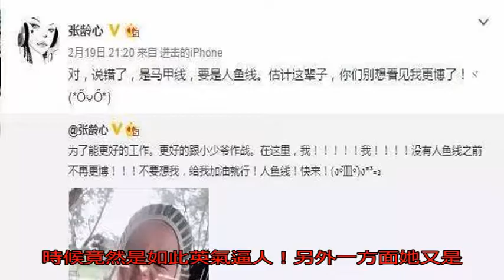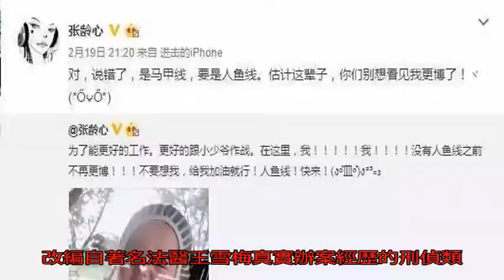《我的前半生》的羅子群和《瑯琊榜》的夏冬是同一個人演的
近期最受關注的劇集，莫過于《我的前半生》了！

電視臺收視率一路高歌破3，網絡播放量破50億！即使放在2017年這個神劇輩出的年份，成績也是十分閃亮的一位！

劇里面關于中年婚姻危機、出軌、小三、閨蜜、家庭婦女再就業. 等等許多中年而立的人將會面臨的問題，看得讓人倒吸一口冷氣；編劇們把亦舒同名原著里面這個原本放在香港那個城市的擁擠感的故事，嫁接到上海這個文化更加多元，人們性格也更加生活化的地方，讓觀眾看起來仿佛就像是發生在左鄰右舍的事。

其中最最最“接地氣”的，莫過于由張齡心扮演的羅子群了。

如果說羅子君是溫柔，唐晶是冷靜，凌玲是精明，那么關于女人在感情上所有的弱點，編劇都放在羅子群這個角色身上了。不同于姐姐的漂亮，羅子群從小就生活在姐姐的陰影下，覺得自己處處不如姐姐，對于愛情的期望也很卑微。只要有人對她好，她就誤認為這是真愛，便掏心掏肺地對別人好，并且甘愿承受痛苦。

這種“有情飲水飽”的思想讓她在婚姻里面吃盡了苦頭。其中沖突最大的一次莫過于20集里，羅子群和老公白光因為姐姐離婚爆發了激烈的爭吵。之前一直都是唯唯諾諾樣的羅子群在劇中突然爆發的演技讓人印象深刻；

比如丈夫以為子群是看著姐姐離婚又有了有錢的男朋友，也想和自己離婚找個有錢人。這深深傷害了一直隱忍的子群，她辛辛苦苦就是為了這個家卻被深愛的人誤會，這讓她的對于愛情的信仰進一步坍塌；

之后更是到了雙方互相詛咒對方去死的地步。張齡心這一段戲，從漫不經心到微微生氣再到后面無法克制地憤怒，層次的遞進把握地恰到好處，把一個外表傻白甜內心實則很傲嬌的上海姑娘演活了！

而和姐姐撒嬌的時候流露出的幾分冷靜下來之后的無奈，配合鼻翼的微微抽動令人感覺在婚姻中，她是真的很痛苦但是卻不知道該怎么樣去擺脫。

“戀愛腦”便是這樣，做事只受到荷爾蒙的驅使而并不考慮自身的承受能力，而之后迅速和發型師陷入愛河的子群，也僅僅就因為對方夸贊自己美得特別就芳心所許。看看一旁的姐姐白眼都要翻出來了.

   羅子群的形象的寫實受到了不少人的認可，說起來張齡心自己就是個正宗上海姑娘呢！難怪許多網友都說她實在是把這個招人心疼的傻白甜給演活了！

   但是且慢，角色歸角色，張齡心本人倒是一眼就看出了羅子群在感情方面的弱點，作為一個風風火火的白羊座妹子，張齡心似乎對這種委曲求全的懦弱并不感冒；

看她日常微博的畫風就知道其實張齡心內心可能住著一個逗比. 比如會把馬甲線說成是人魚線，然后馬甲線就成為跟隨她的一個固定梗。

這種略微“女漢子”作風的她倒是讓我想起了她另外一個經典角色——《父母愛情》中敢愛敢恨的大女兒江亞菲。

   江亞菲心直口快，身為大院長大的孩子那內心可是滿滿的自豪！張齡心把江亞菲這種傲嬌又略顯稚嫩的青年女兵演繹地活靈活現。

   在愛情觀上，江亞菲似乎更加接近張齡心本人。和羅子群的聽了兩句情話就找不著北不同，江亞菲對于愛情有著自己的堅持——一定要是自己發自內心喜歡、欣賞的男人，才會真正不顧一切跟著他走。她拒絕父母對她婚姻的安排，對于喜歡的人展開猛烈地追求，求而不得的時候寧可暗自傷心也不隨波逐流。

江亞菲生活在上世紀那個特殊的年代，她這種“犟”的愛情觀也遭受了不少非議，最終她和童年玩伴王海洋在一起的時候也是遭受父母的反對，不愿意女兒頭婚就給別人當繼母。但是江亞菲卻堅持自己的選擇，認為這個男人能夠給自己帶來幸福。

看來張齡心的角色，總在婚姻這檔子事上和父母八字不合.

不過小編我認為，張齡心在《父母愛情》里面演技最為精彩的一刻，要屬這段江亞菲借著酒勁為自己的姑姑抱不平的一幕，這段哭泣堪稱經典!

整場哭戲沒有一般地的嚎哭、大哭、雖然最后張齡心只是紅了眼眶，留下了幾行眼淚，但是卻能夠感受到臺詞混合著眼淚所表達出的不一般憤怒。

不過真正為她圈粉無數的，還要屬2015年大熱劇《瑯琊榜》里面重情重義的懸鏡司使夏冬一角。半束半披的長發和暗色利落的著裝，讓這個人物顯得十分大氣。

做為一個被安排了“百煉鋼”和“繞指柔”雙重個性的人物，夏冬一方面是不茍言笑、冷面無情的帝王心腹。張齡心很少演繹這樣冷靜的角色，讓我們看到原來她不傻白甜不女漢子的時候竟然是如此英氣逼人！

   另外一方面她又是在愛情中的小女人，曾經想過聶鋒是怎樣風度翩翩的奇男子，才能將這樣一個巾幗不讓須眉的女子的心收服。可惜這份一生只有一次的愛情最終止死亡，張齡心把這種刻骨的喪夫之痛表現地很隱忍，用簡單的幾滴眼淚就讓人感受到那種無以言表的悲傷。

而最終有情人終于再次重逢的時候，她又不多言語，淚中的笑容就是張齡心表現夏冬此刻心情最好的答案。

許多人都被她的演技感動了，也是從《瑯琊榜》中更多人認識了張齡心。

許多媒體現在把“大器晚成”加在張齡心的標簽里面。確實和她的同學們比起來，她從沒大紅大紫過；也許外人看來可惜，但是對于只想好好拍戲好好生活的她來說，這種能夠盡情演繹每一個喜歡的角色，能夠有更多精力鉆研劇本的“紅”，才是她最向往的狀態。而且有實力，根本不怕被埋沒。

現在她又投入到新劇《骨語》的拍攝中。這部改編自著名法醫王雪梅真實辦案經歷的刑偵類電視劇，在張齡心將在其中挑戰女法醫夏螢一角。看起來又將是一個睿智且冷靜的御姐人設，期待她的表演！

《我的前半生》還在繼續，羅子群的故事還沒說完，這邊女法醫工作已經開始。而張齡心更加不會停止挑戰更多的好角色。接下來她又會帶給觀眾們怎么樣的驚喜，請和小編一起拭目以待吧！